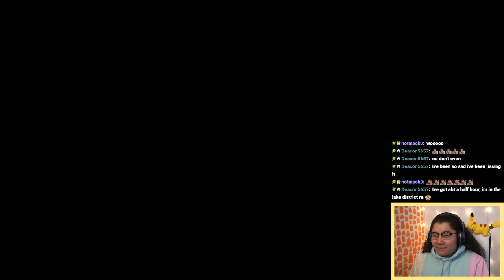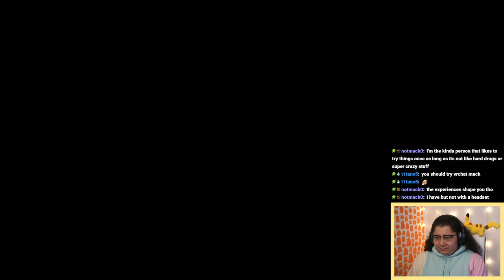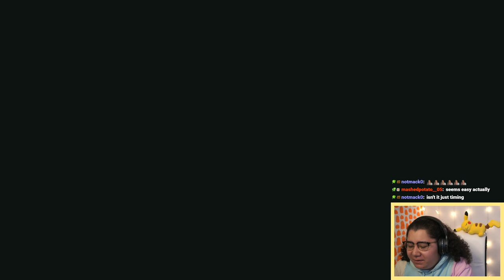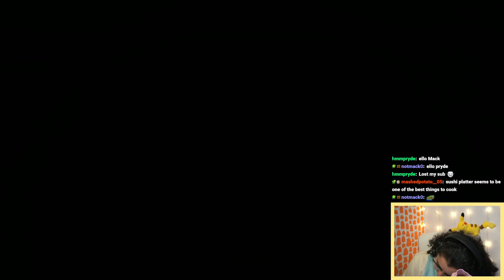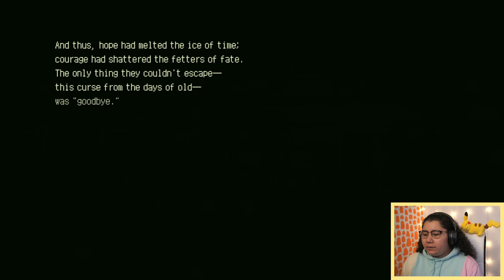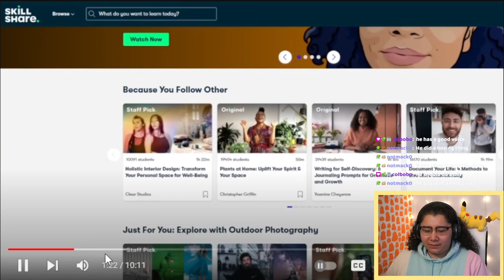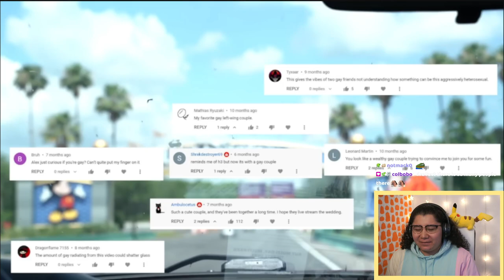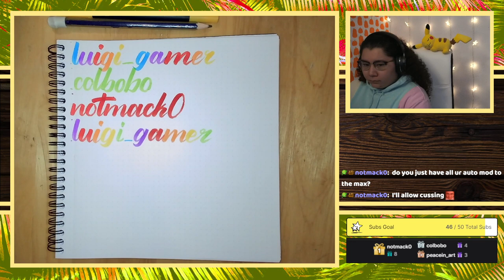11/18/22 the final fight - Eastward Chapter 8, YT Reacts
Time Stamps
00:00:00 Starting Soon
00:04:05 Intro
00:09:50 Eastward
01:58:00 Credits and Final Thoughts
02:09:00 YT Reacts
02:57:00 Thanking Subs Calligraphy